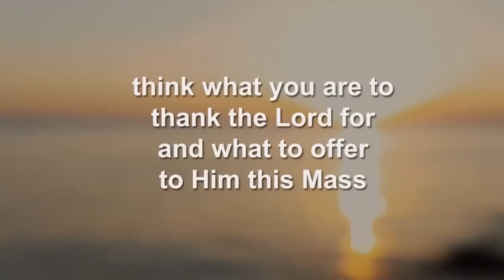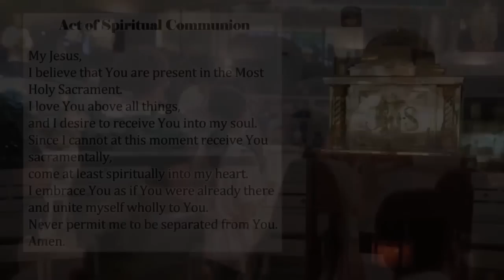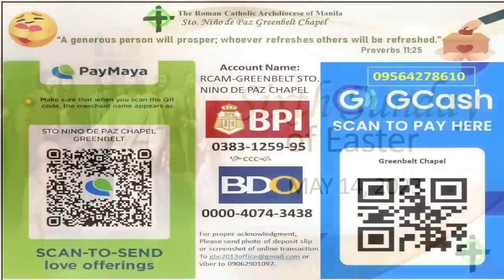May 14, 2023 Holy Mass on the Sixth Sunday of Easter with Fr. Dave Concepcion